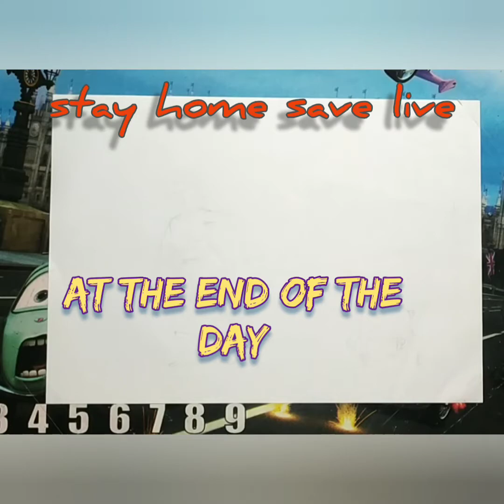At the end of the day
pastels